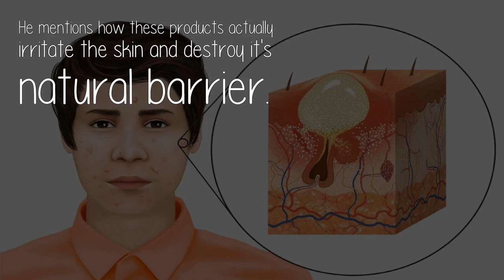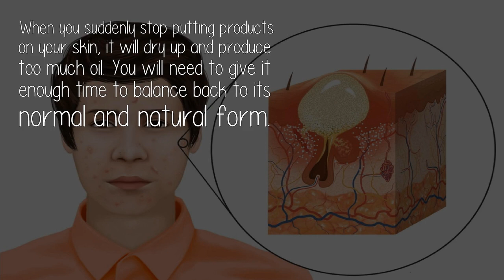Does The Caveman Regimen Work For Teens With Hormonal Acne?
Well for this question I would like for you to play a video by a teen named 'Toby Gomez' who can't say enough great things about the caveman regimen.